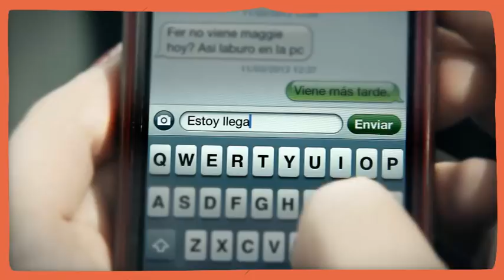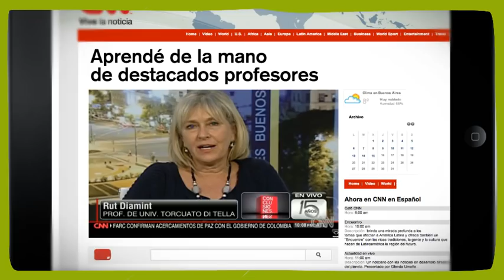Vení a la Di Tella